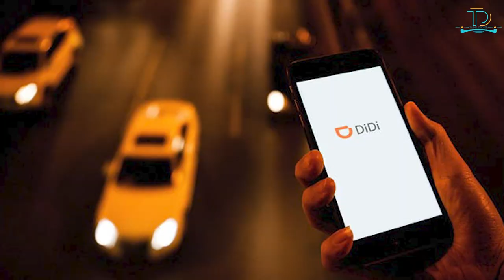The 10 Worst Things You Can Do In Mexico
This Mexico Travel Guide will show you What Not To Do In Mexico, When I moved to Cancun Mexico in 2003 from the Caribbean 18 years later having lived all over Mexico I have compiled a list of Don'ts of Mexico and the most important Mexico Travel Mistakes to avoid while visiting this Amazing country.
From important Cancun airport scams and  Mexico safety tips at Cancun airport and advice for travel to Mexico during pandemic for dealing with all kinds of situations, while living in Mexico or visiting  Mexico, this video has everything all Mexico travel 2021 tips and all Mexico scams you need to know a must-see before traveling to Mexico, use these Mexico travel tips for Cancun 2021 trip not to fall for the Cancun scams. Here are the  Cancun safety tips and don'ts of Mexico the 10 Travel Mistakes you should never do while traveling through Mexico or when living in Mexico as an Expat here.